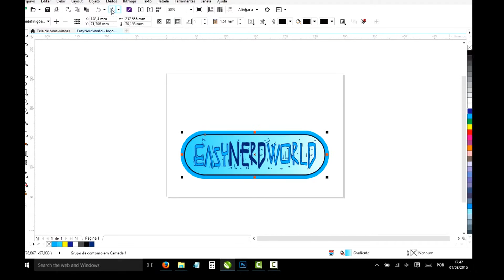Faça uma logomarca em segundos